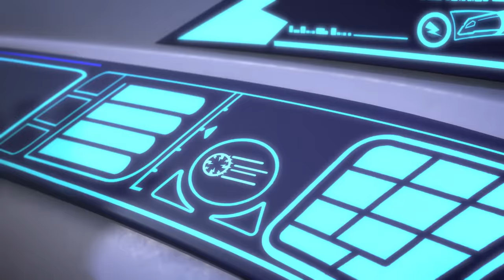Rescue the Shining Crystal! | PJ Masks Full Episode | Season 4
Join the heroic trio as they recover the PJ crystal, flaunt super owl feathers, tackle intense repairs, and unwind at a quirky tea party boogaloo. It’s action-packed fun!

🎬 Unleash the full saga of PJ Masks TV! Click the links below to watch our latest PJ Masks full episodes and join Catboy, Owlette, and Gekko for extended adventures.

🎥 Dive deeper into the PJ Masks saga! Browse our curated playlists for a marathon of PJ Masks full episodes, featuring back-to-back adventures and non-stop heroics of Catboy, Owlette, and Gekko.

Immerse yourself in PJ Masks full episodes, the definitive channel for extended adventures of Catboy, Owlette, and Gekko. Designed to enhance your viewing experience, we offer longer-form content that keeps you engaged with the thrilling escapades of your favourite superheroes.

✨ Expand your PJ Masks journey! Click below for even more adventures and connect with our hero squad on the Official and Superheroes channels. Onward, heroes!